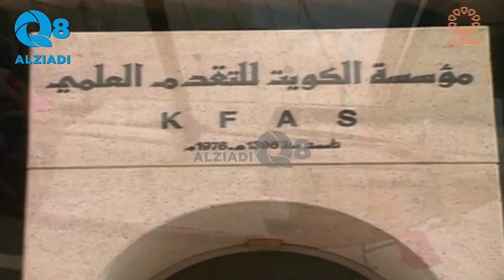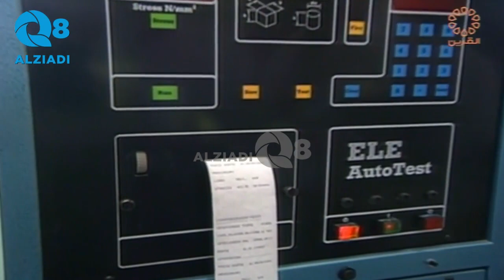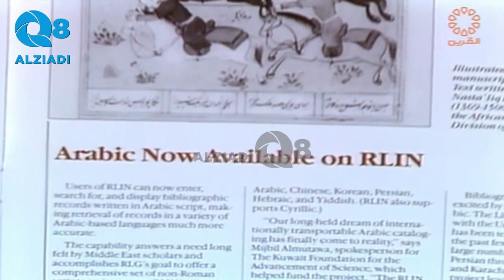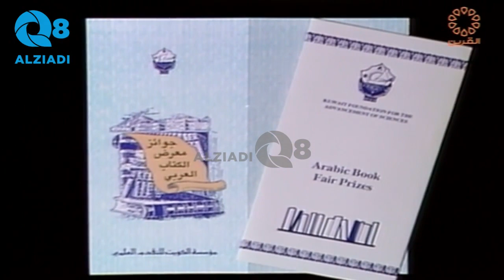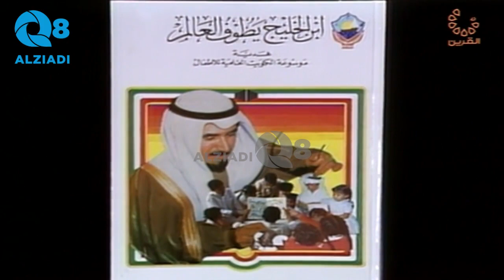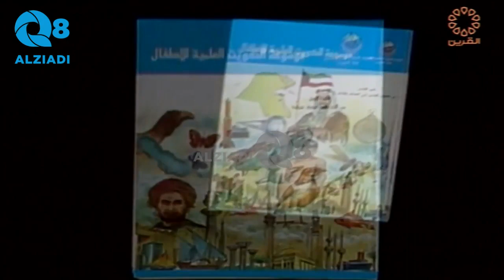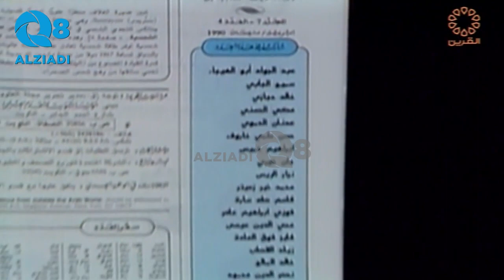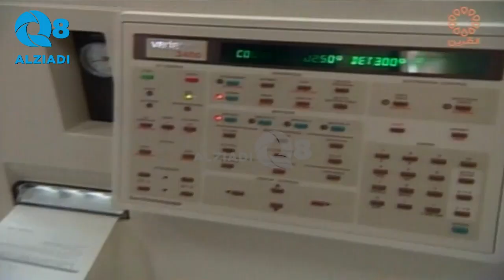فيلم وثائقي عن مؤسسة الكويت للتقدم العلمي عبر قناة القرين